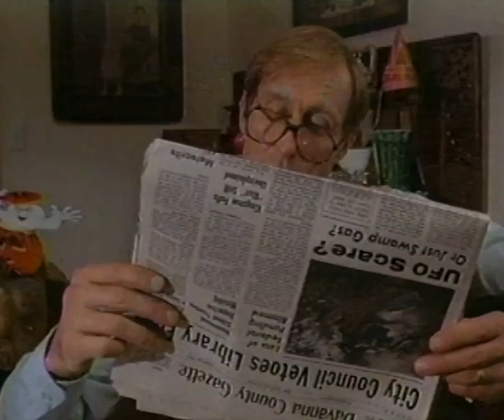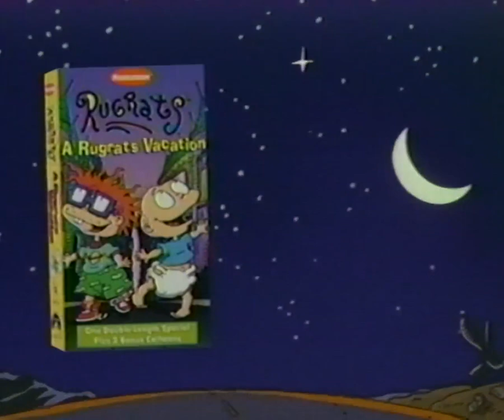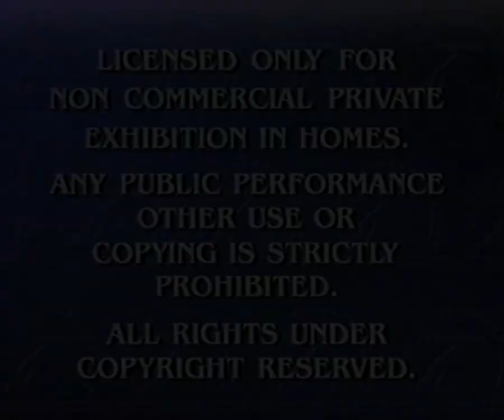Opening to Good Burger (1997, VHS)